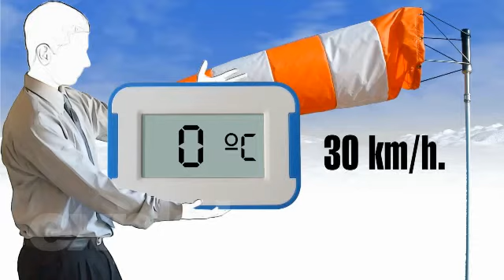Sensación térmica, en 60 segundos.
Una breve explicacion acerca de como ciertas situaciones de nuestro entorno, modifican la percepcion de la temperatura que percibimos.